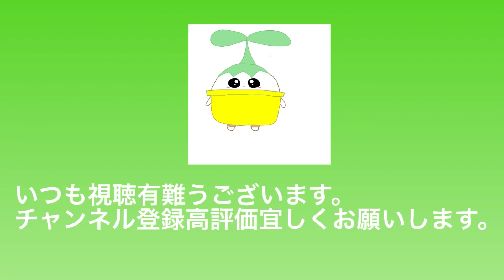価値あり！！経験を積んだ盆栽職人技を動画で続々公開【紅葉舞姫盆栽・紅葉織姫盆栽剪定】・やじま園＠盆栽タネ【Bonsai】【園芸】【ガーデン】【植物】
●ヤクオク盆栽関連出品昭和８年大珍本 故阿久津三郎氏愛蔵「盆栽樹鉢入札」 検古書和本図録

●メンバー募集中盆栽技術師から直接質問ができるや新製品紹介も優先3つのコースがあるので選んでね。

毎日更新継続中

小品盆栽の動画や写真が見れます。

■出演している盆栽園紹介
やじま園では盆栽体験講座実施中電話して詳細を確認してください。

矢島清芳園
休みは年末年始のみでその他は不定期
必ず電話をして、予約をして訪問してください。(予約以外の営業電話は、お断りします。)
埼玉県川口市赤山774
埼玉県川口市農業ブランド桜盆栽認定